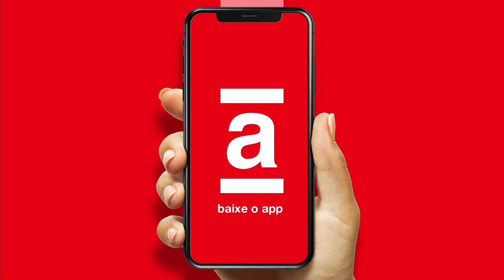Boletim A Fazenda News: Mileide, Aline, Gui e Erasmo estão na Prova do Fazendeiro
A Fazenda 13 começou com tudo! Todos os peões foram apresentados e já ocuparam seus espaços. O clima começou de amizade, com brindes, abraços e apresentações... Mas, na primeira dinâmica, já rolou um climão!